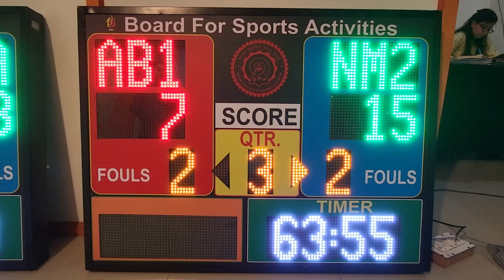LED Scoreboard size 3x4' with extra moving line for message and Time display Technocratz 9810124109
LED Scoreboard for multisports in size 3x4 feet with 6" alphanumeric and Additional moving / still line for  display of messages and Time.